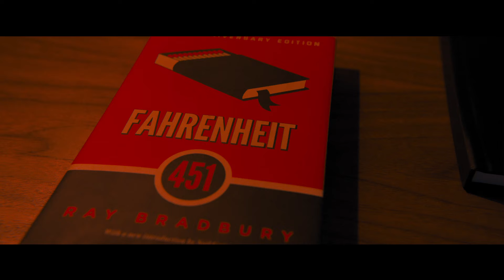Ölümcül Labirent / Escape Room Türkçe Dublajlı Fragman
Ölümcül Labirent / Escape Room filminin Türkçe dublajlı fragmanını kaçırmayın... 31 Ocak'ta sinemalarda!